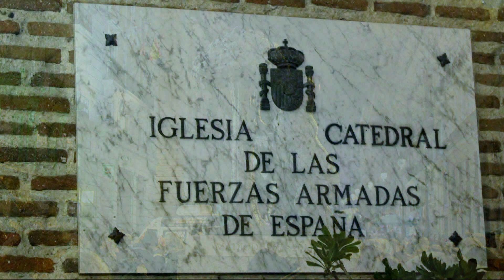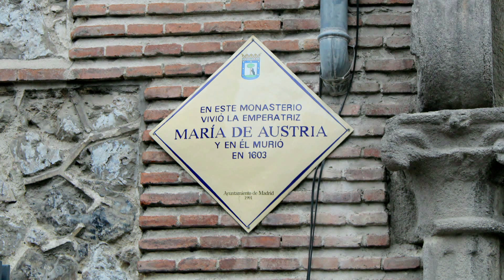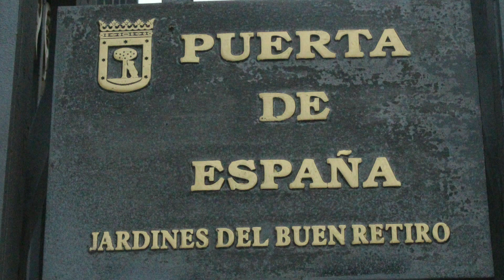Vacanze di Natale a Madrid 2019